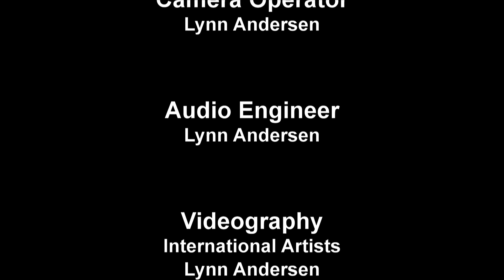Crescendo! Episode 400 - Sing A New Song with Mark Andersen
International Artists Foundation proudly presents our 400th Episode!  Dedicated to videographer/producer/editor Lynn Andersen.  We have chosen to feature Theatre Organ for this episode, since many of our viewers are theatre organ enthusiasts.  We also feature an updated logo.